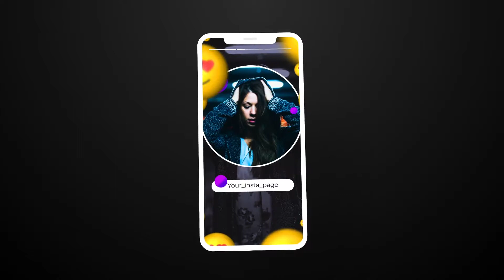Instagram Stories Pack After Effects Template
Аuthor: AnRoMotion

CC2014 and above
Resolution: 1080×1920, 1080×1350, 1080×1080
Color Control
Fast Rendering
No Plugins Required
Universal Expressions